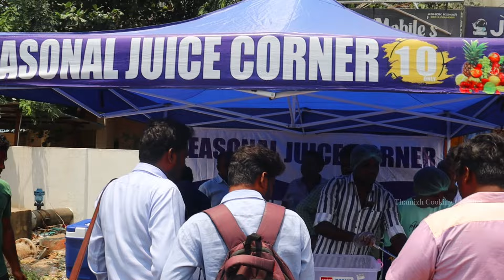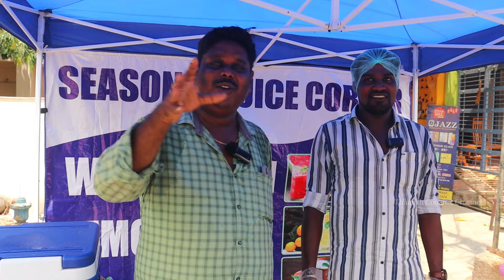Delhi Famous Mohabbat ka Sharbat in Pondicherry | Mojito in street food | Pondicherry Food Review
Location: 6, SH 49, opposite Krishna Nagar, Mgr Regency, Pethuchettypet, Lawspet, Puducherry, 605008 (Near Water Tank)